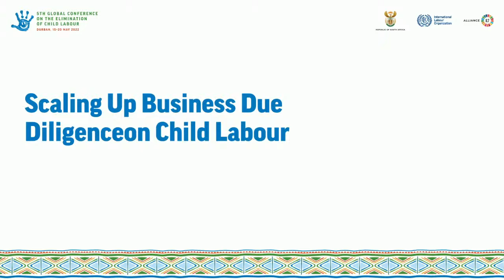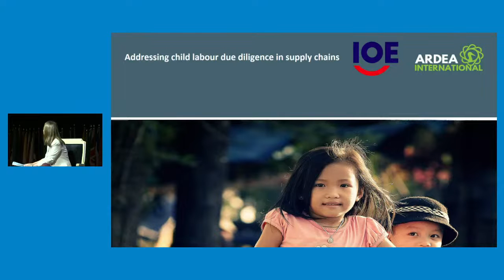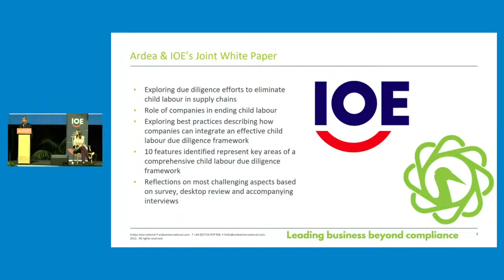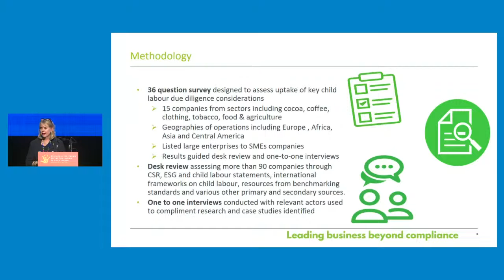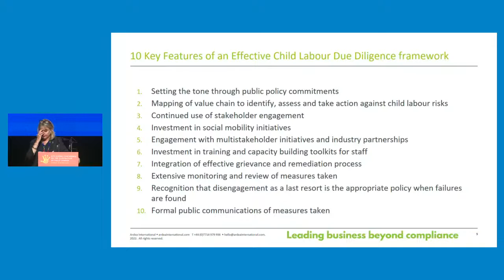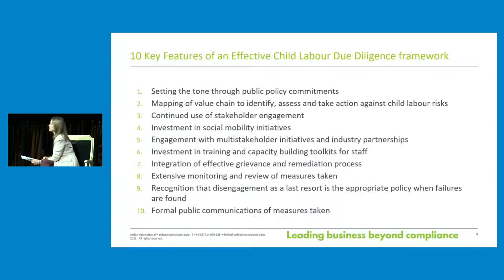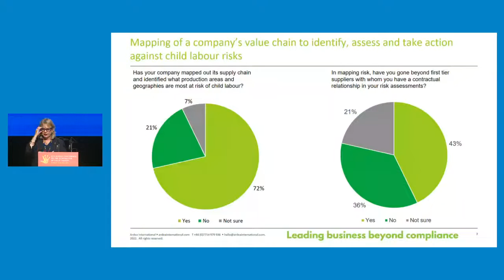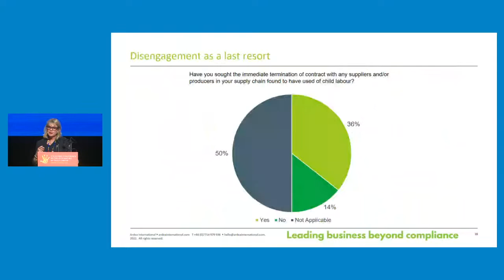Side Event 10 - Scaling up businesses’ due diligence impact on child labour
Scaling up businesses’ due diligence
impact on child labour